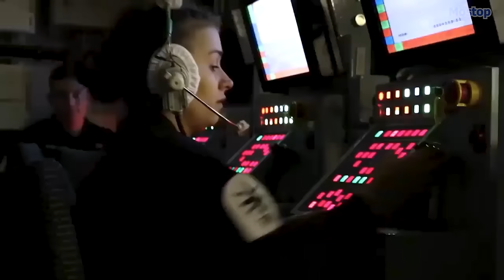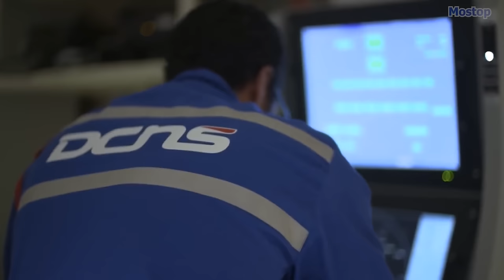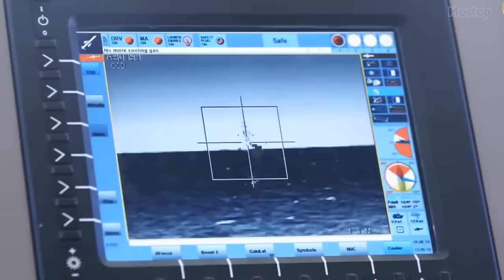The Biggest and Most Powerful Amphibious Assault Ships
When it comes to launching military operations on enemy coastline territories, no vessel holds greater importance than Amphibious Assault Ships. These ships possess the capability to navigate through hazardous conditions and facilitate rapid deployment of combat forces on land, even in the face of resistance. Their design traces back to the conversion of aircraft carriers into helicopter carriers, boasting expansive well decks capable of accommodating thousands of marines, landing crafts, tanks, hovercrafts, and essential logistics required to support an invasion. There are currently only 10 countries with these ships in the world and these are the 10 biggest and most powerful Amphibious Assault Ships in the world.